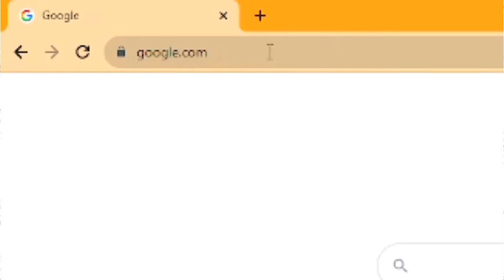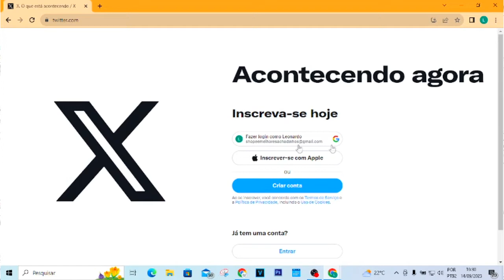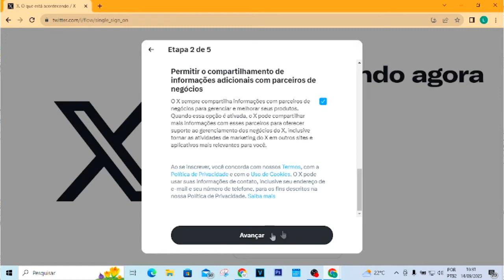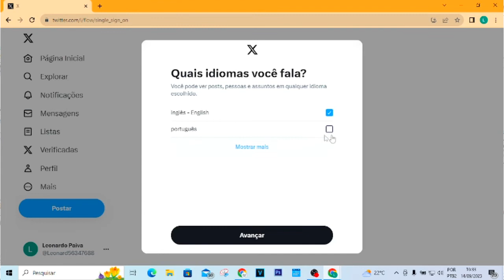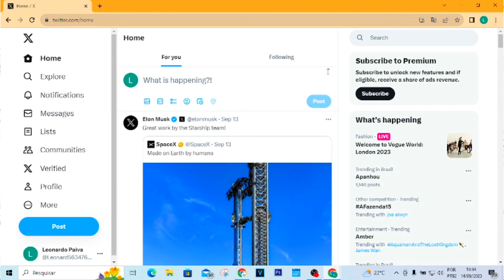CRIAR CONTA NO X (ANTIGO TWITTER) | PASSO A PASSO DETALHADO!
Vídeo Tutorial de hoje explico o passo a passo para criar uma conta no X, antigo twitter. O X, anteriormente conhecido como Twitter, é uma rede social e plataforma de mensagens instantâneas criada por Elon Musk. O X permite que os usuários publiquem mensagens de texto, fotos, vídeos e links em uma timeline pública ou privada.

Neste Vídeo:
Criar conta no X (antigo twitter)